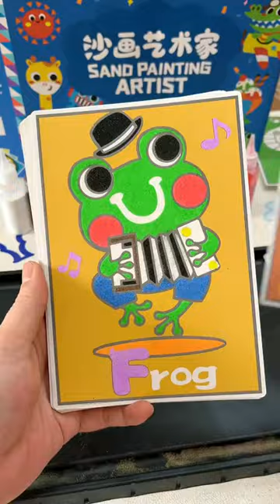creative art educational toys manual diy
Let's do sand painting together! Exercise children's color matching ability and concentration, stimulate imagination, and enable them to play quietly all afternoon.